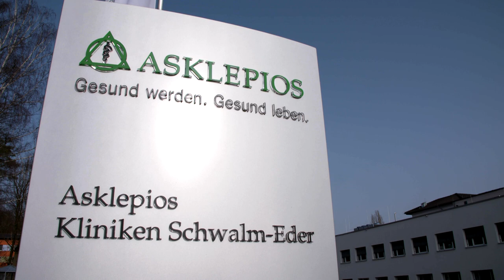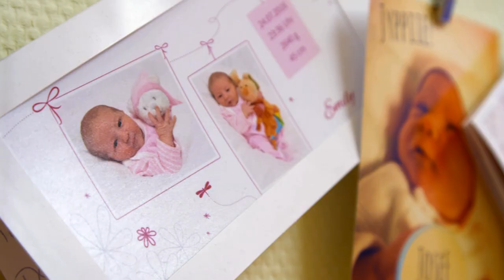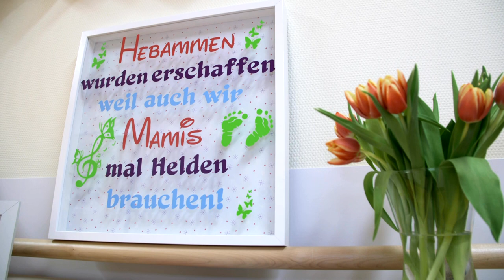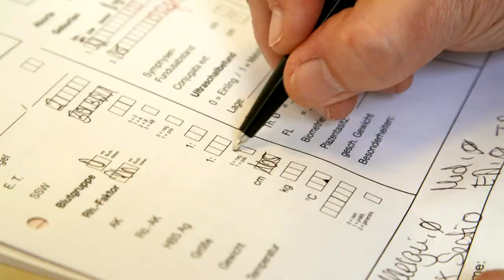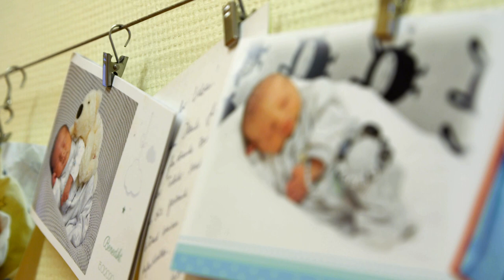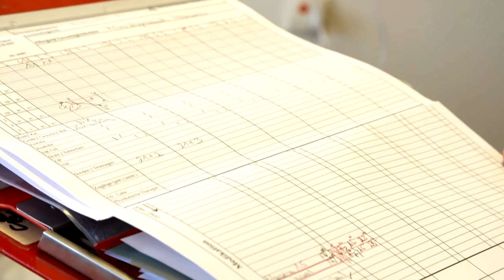Die Frauenklinik des Asklepios Klinikums Schwalmstadt - Wir stellen uns vor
Es ist nicht immer möglich, unsere Frauenklinik persönlich zu besichtigen und Kreißsaalführungen durchzuführen. Wir hoffen, dass wir Ihnen mit diesem Film einen kleinen Einblick in unsere Geburtsstation im Asklepios Klinikum Schwalmstadt können.